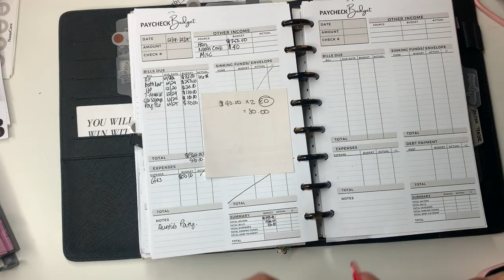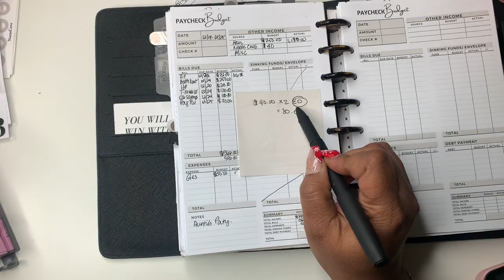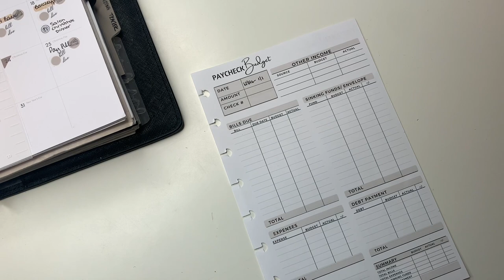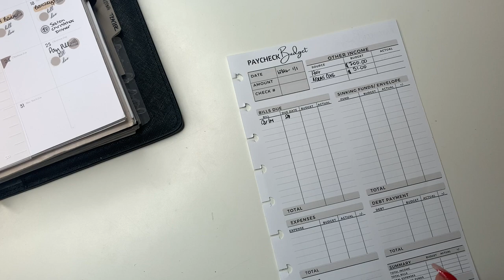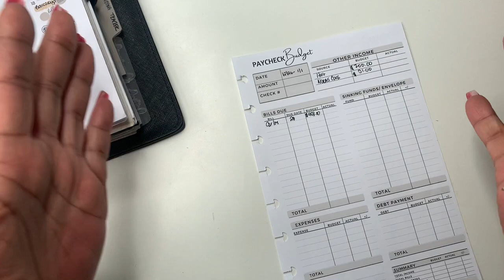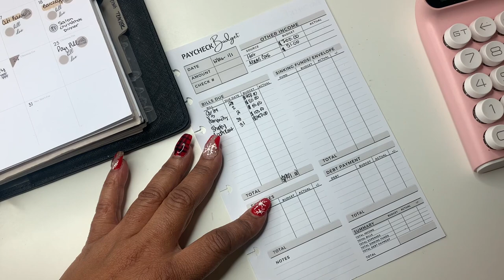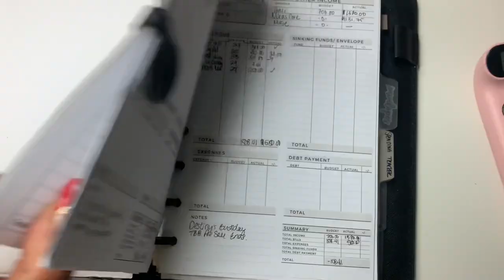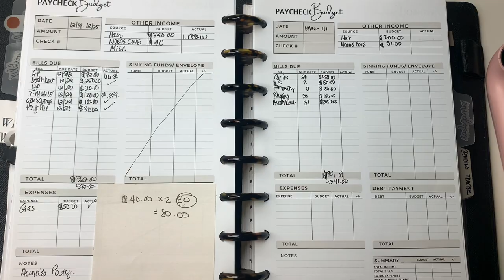WEEKLY BUDGETN |LAST WEEK OF THE YEAR | SELF EMPLOYED INCOME |IN THE NEGATIVE 😩